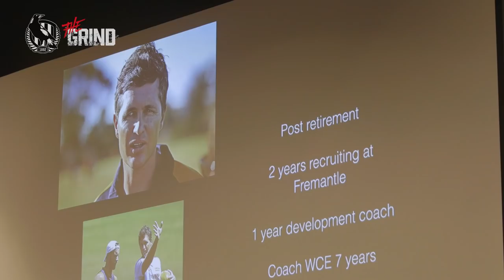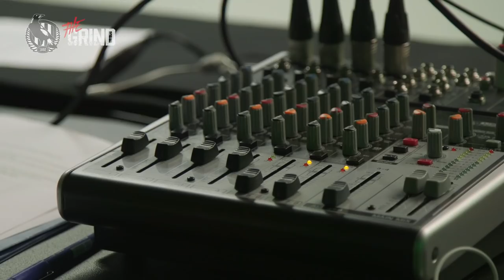The Grind Ep1: New beginnings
The Holden Centre is buzzing yet again. Watch as new Collingwood Media documentary series 'The Grind' tracks the returning players and learns more about new faces set to become familiar in 2018.